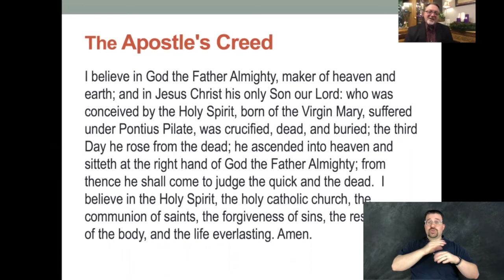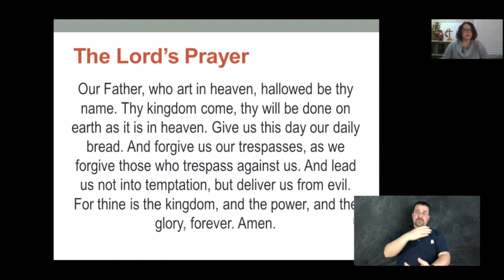A Special Delivery – Evolve Worship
The pandemic has caused and required a great amount of isolation in our lives, but the pandemic is not the only source of isolation in our world. Join us this Sunday for Evolve Worship at 11:00 a.m. on our Bradley United Methodist Facebook Page as we learn how the grace and mercy of Christ, God’s “Special Delivery” again this Christmas, can build a bridge from isolation to healthy relationships and community.